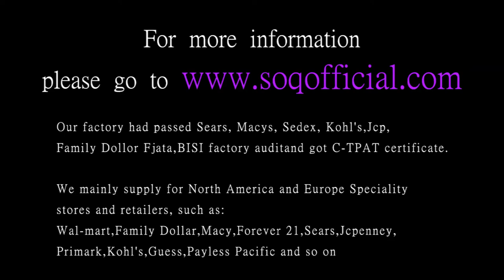Classic women's fashion ring three white diamonds rose gold background